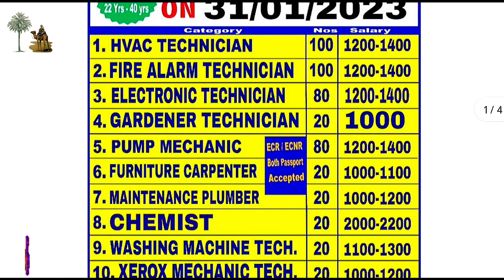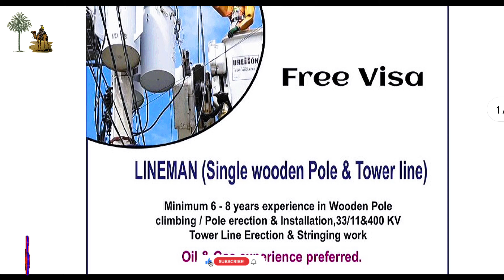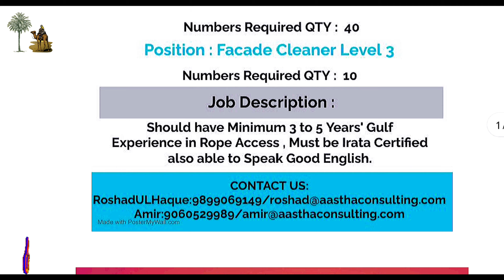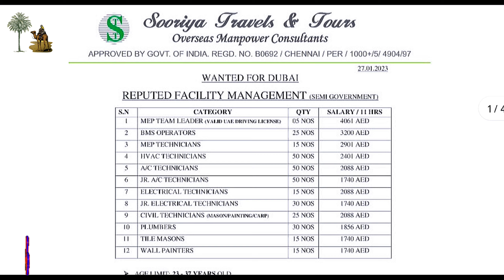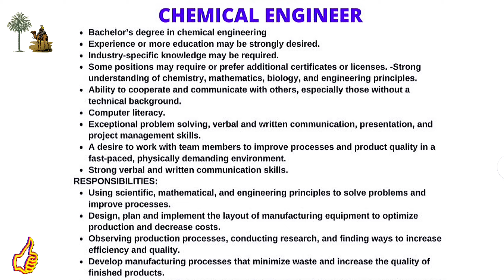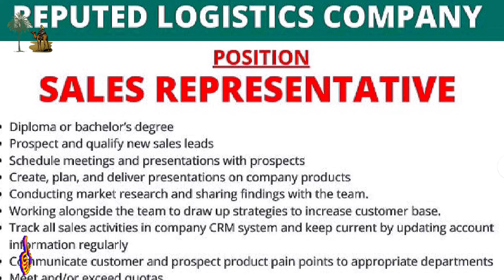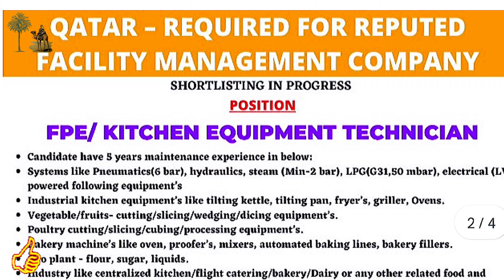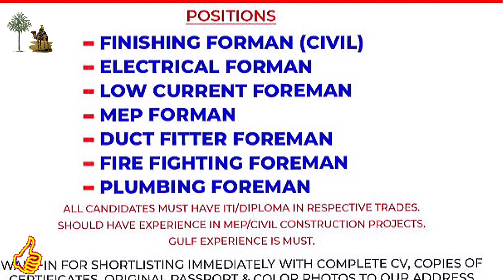31/01/2023 Assignment Abroad Times Paper|Foreign Countries Jobs Vacancies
31/01/2023 Assignment Abroad Times Paper|Foreign Countries Jobs Vacancies